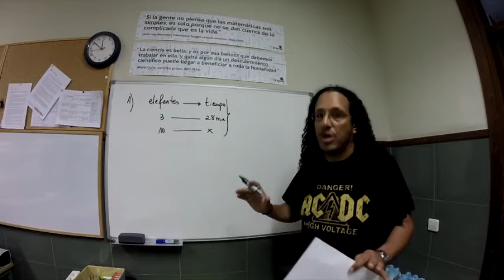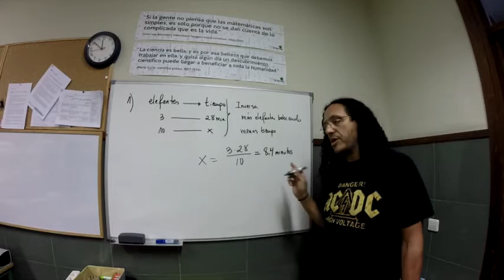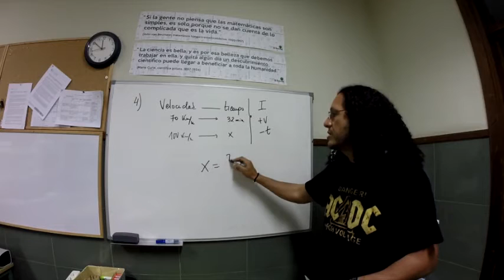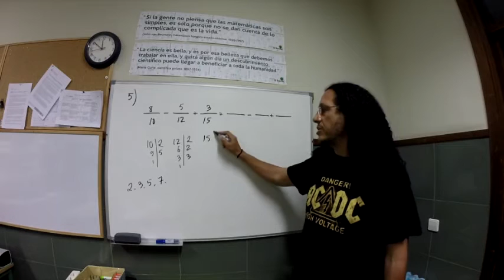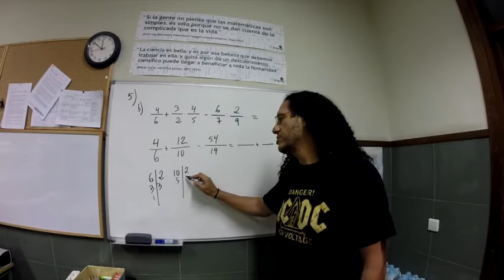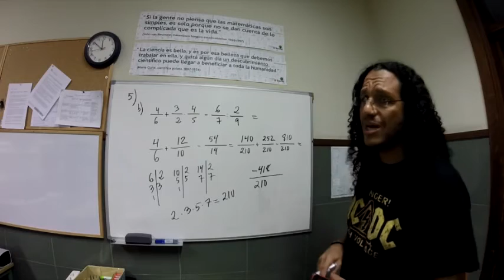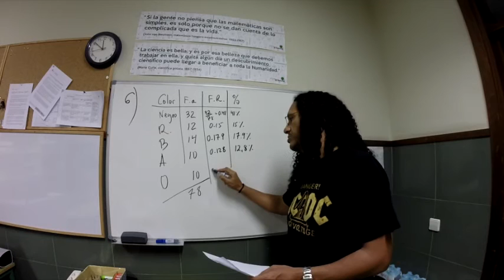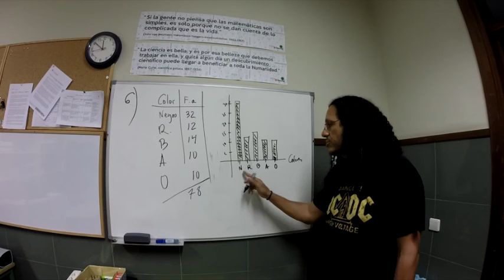Examen proporcionalidad numérica.2º ESO. 10-3-2017.